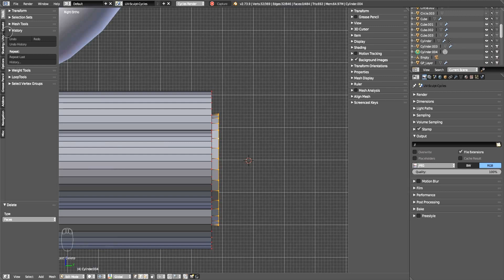Screencast subdivided pipes modeling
Blender Screencast subdivided pipes modeling